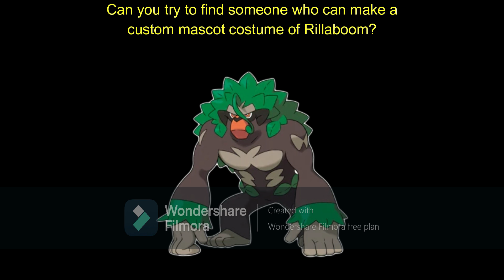2021 Custom Mascot Costume Request: Rillaboom (Pokemon) (Draw A Concept)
Rillaboom is the final evolution of Grookey from the Pokemon Sword and Shield video games. Can you try to find somebody to make a custom mascot costume of this character? You can draw a concept to see what the costume could look like.